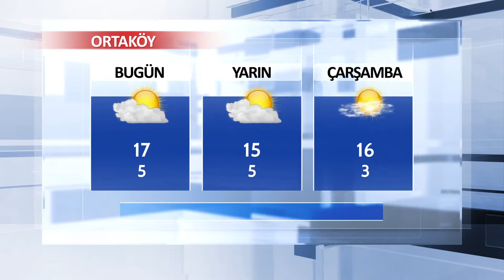13 Kasım Aksaray ve İlçeleri Hava Durumu